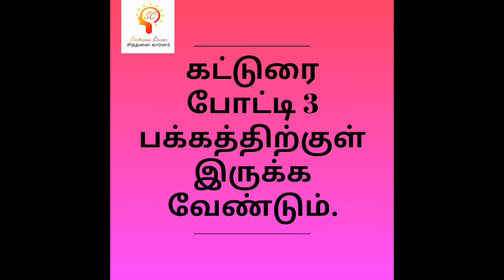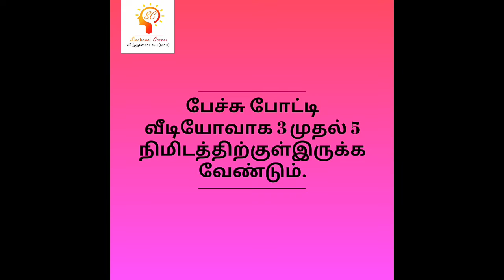Online COMPETITIONS​ For Social Media @ Sindhanai Corner